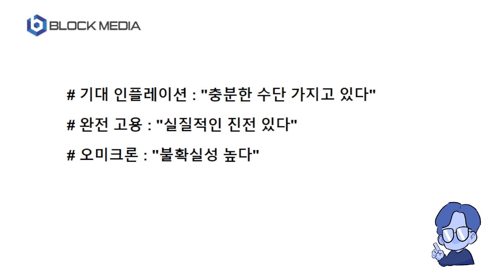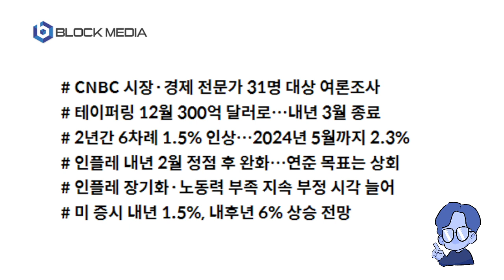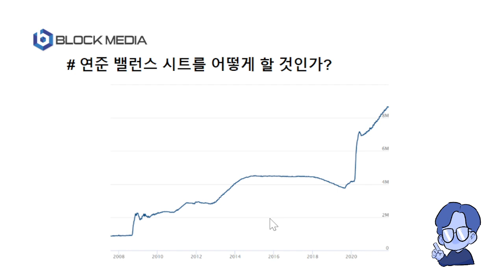D-DAY 파월 의장의 키워드..이건 꼭 체크하자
우리 시간으로 16일 새벽 4시 30분 파월 의장 기자회견이 있습니다. 어떤 키워드가 중요한 것인지 정리했습니다.

BTC : 1HFNQUv4wguCkfwvwJw58PC7253tjjrHTY
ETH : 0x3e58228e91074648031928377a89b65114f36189